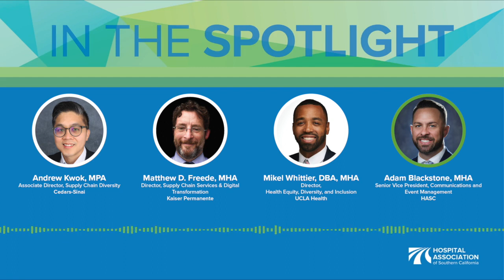In The Spotlight — CLC Supplier Diversity pt. 1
HASC advocates for over 178 hospitals and 35 systems in Southern California — while promoting quality, accessible health care.